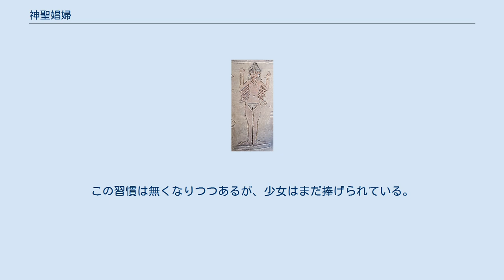神聖娼婦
神聖娼婦（あるいは神殿娼婦、聖婚とも）は宗教上の儀式として神聖な売春を行った者である。
その儀式を神聖売春または神殿売春という。
 イナンナもしくはイシュタルは女神官の儀式用髪飾りを付けて表される チグリス川とユーフラテス川に沿った古代近東にはバビロンのイシュタルの神殿をはじめとした多くの聖地や神殿、「神の家」が存在しており、ヘロドトスは『歴史』の中で神殿売春の慣習を伝えているが、多分に誤解を含んでいるという主張もある。
 古代メソポタミアの巫女は、寄進を受けた者に神の活力を授けるために性交渉を行う風習があったとも言われる。
『ギルガメッシュ叙事詩』でもギルガメッシュの友エンキドゥの獣性を鎮めるために、娼婦を派遣して性交渉を行ったという伝説がある。
また、古代メソポタミアのイシュタルや古代ギリシアのアフロディーテ、北欧神話のフレイヤなど、多くの神話では愛と美を司る女神は性に奔放な姿で描かれているのも、こうした神殿娼婦の影響によるものと考えられている。
古代ギリシャの歴史家ヘロドトスは古代メソポタミアにおいて神殿売春が行われていたと初めて言及した人物である。
 デウキとは、古にされた契約を果たして宗教的な利益を得るために少女が地元のヒンズー教の寺院に捧げられる、ネパール西部の古い習慣である。
少女は売春婦として寺院に奉仕し、それはインドのデーヴァダーシーの習慣と類似している。
この習慣は無くなりつつあるが、少女はまだ捧げられている。